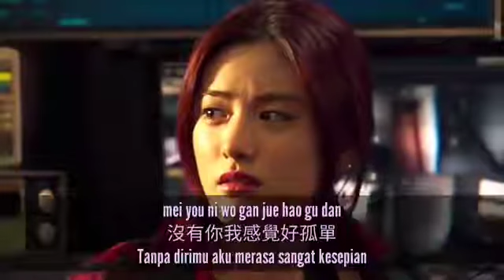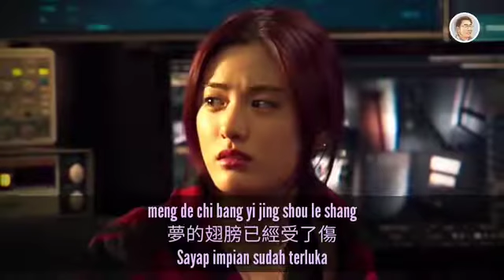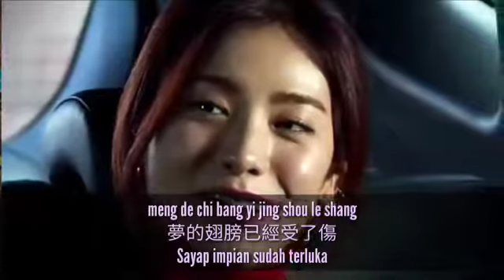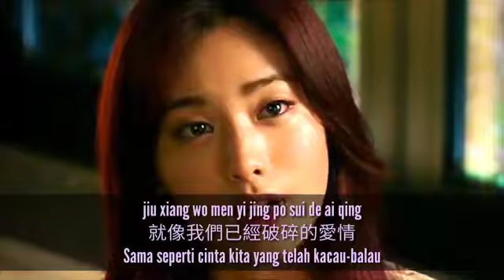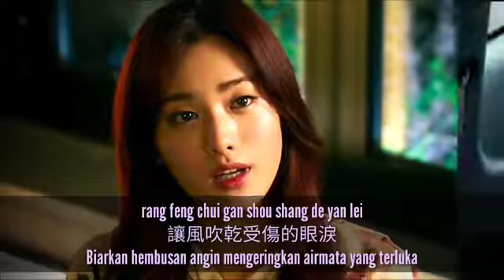Meng De Chi Bang Shou Le Shang